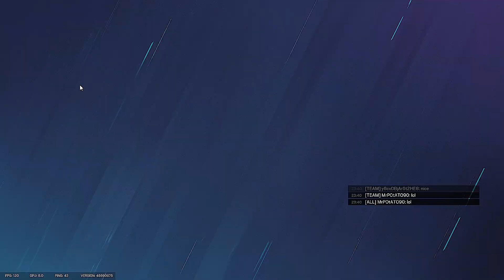Oryx's fierce encounter with Finka | Rainbow Six Siege